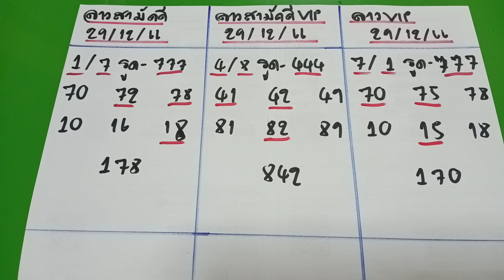🇱🇦หวยลาวสามัคคี ลาวสามัคคีvip ลาวvip วันที่ 29 ธันวาคม 2566